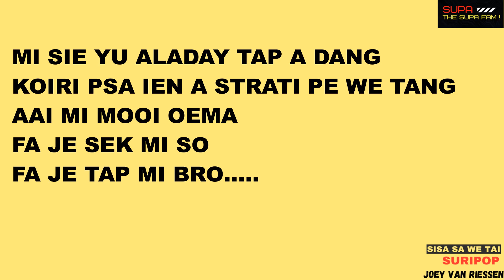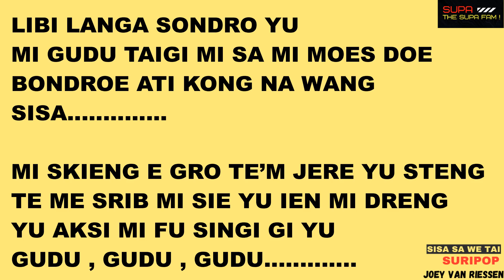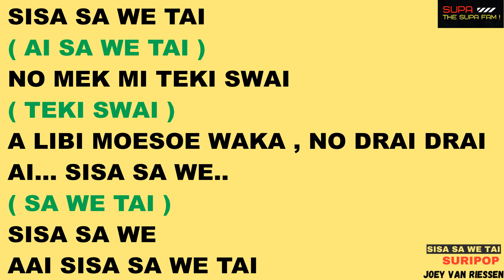SISA SA WE TAI - JOEY VAN RIESSEN || SURIPOP || KARAOKE